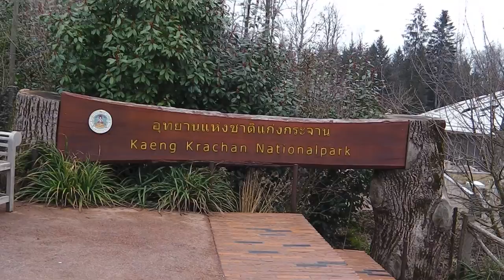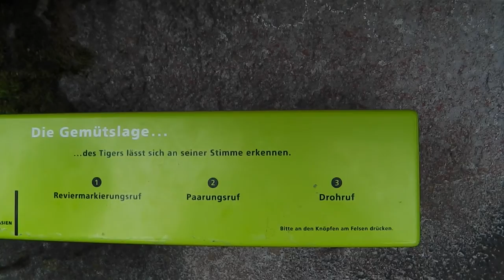Asiatischer Elefant - Schneeleopard - Zoo Zürich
Asian Elephant Snow Leopard - Zoo Zürich